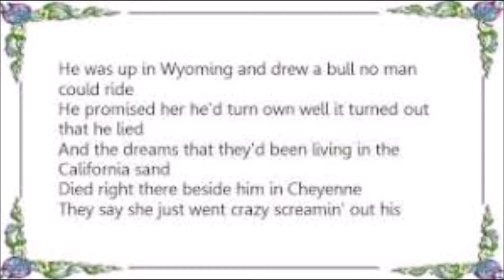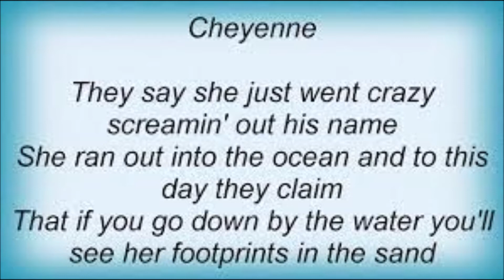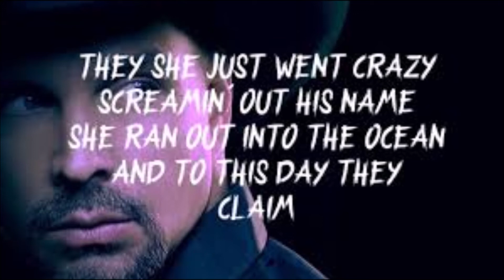Beaches of Cheyenne (cover) Richard Prendiville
This is one of those proper story telling  country songs